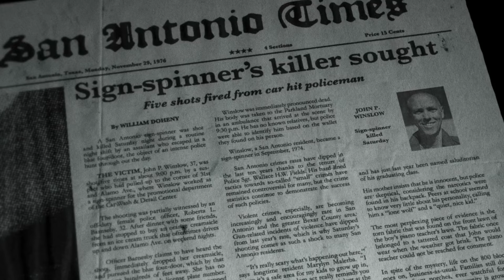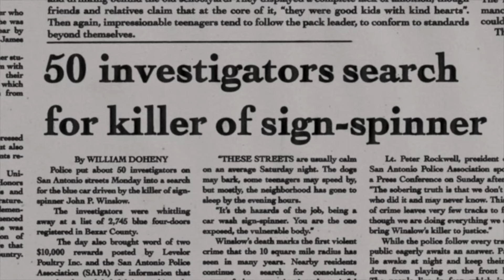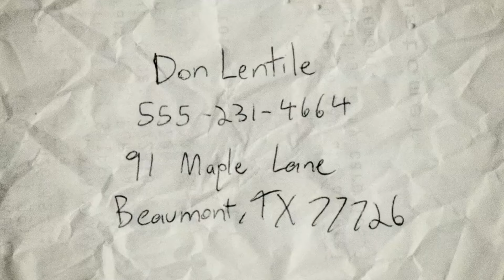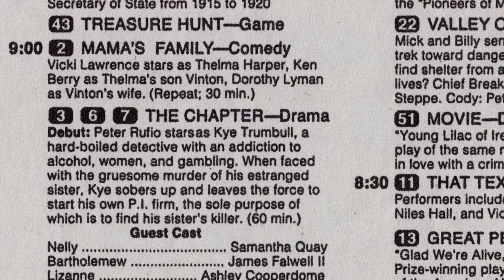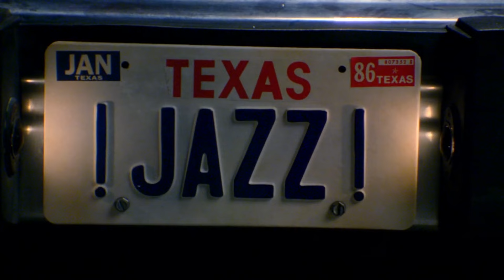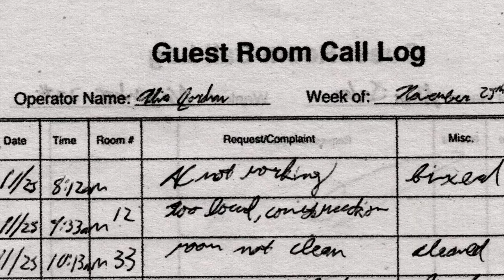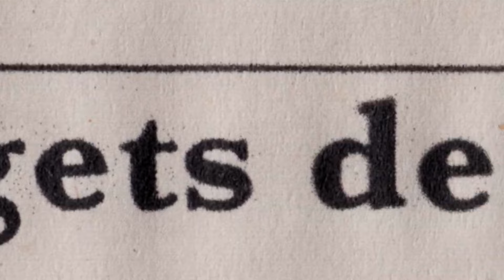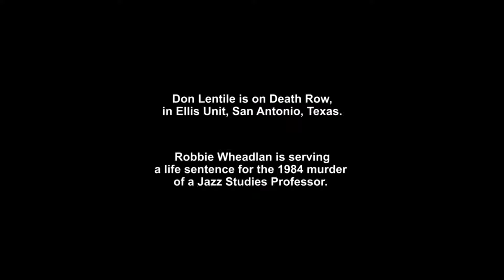Documentary Now! 2015 S01E04 The Eye Doesn't Lie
An investigation into the wrongful conviction of a man sentenced to death of the 1986 murder of John Patrick Winslow.

The show features a spoof of "Grey Gardens", which takes a look at an unusual mother-daughter duo who live as recluses in a run-down mansio.

A documentary crew travels to Arborg, Iceland for the annual festival honoring American gangster Al Capone.

An investigation into the seminal documentary "Kunuk The Hunter" that attempts to separate what is real from what is fabrication.

Created for IFC. - Documentary Now! 2015   S01E04   The Eye Doesn't Lie